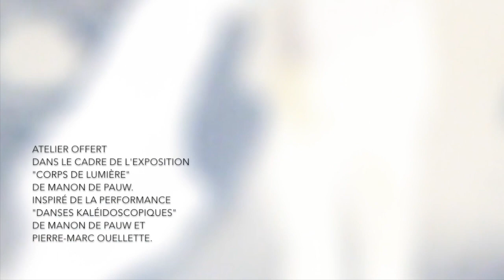1/4 - Création participative inspirée de l'oeuvre de Manon De Pauw.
Le projet «Danses kaléidoscopiques» de Manon De Pauw et Pierre-Marc Ouellette a inspiré Annie St-Jean pour réaliser cet atelier de création avec plus de vingt participants de tous âges.
Conception et réalisation: Annie St-Jean
Centre d'art Jacques-et-Michel-Auger, Victoriaville, samedi le 6 octobre 2018.